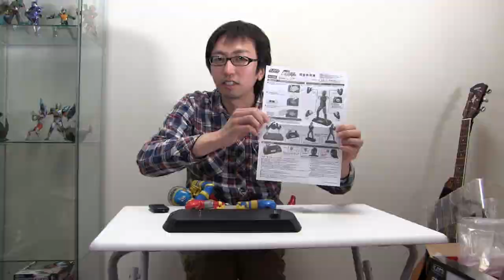【今年も一年ありがとうございました！】アルティメットアーティクル人造人間キカイダー開封レビュー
キカイダーシリーズは01も含め、思い出の作品です。
小学生のころレンタルビデオで観てました。
僕の住んでる地域では全巻おいてませんでした。

今では、動画配信サイトやレンタルDVDなどで気軽に観れるとは、いい時代になりましたね。